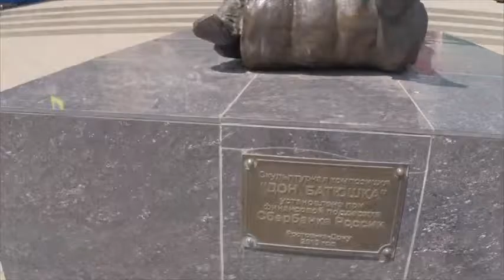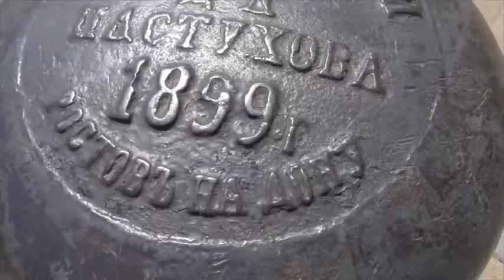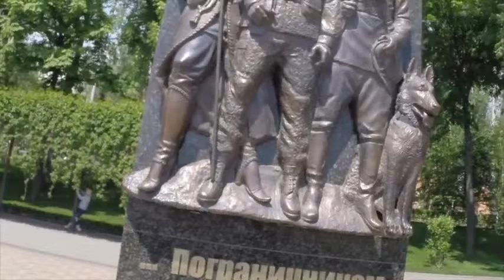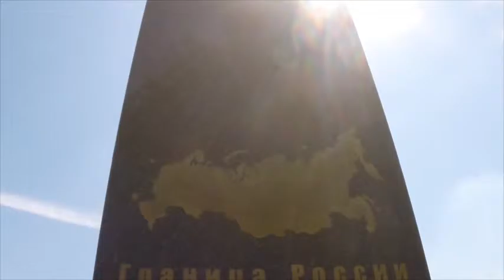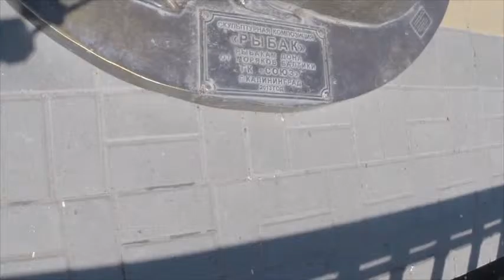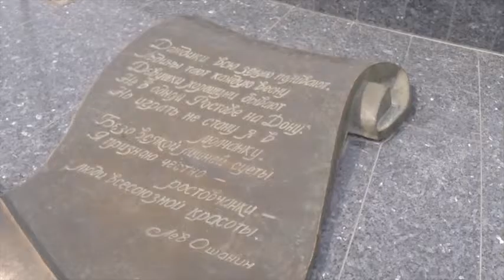Родные, милые места №4